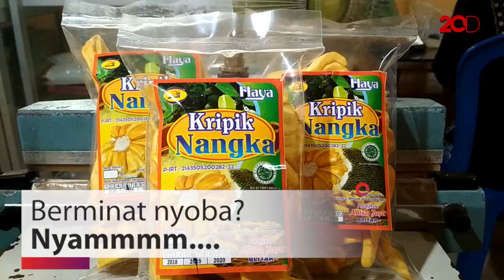Nikmatnya Menyantap Camilan Keripik Nangka Asal Blitar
Siapa yang tidak suka menyantap keripik buah kering? Nah, keripik nangka produksi Anis Rohmawati dari Blitar ini salah satu yang bisa dicoba. Yummy!